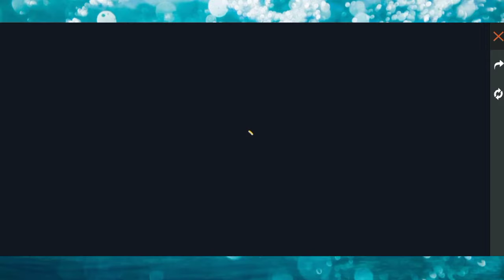How To Complete Road To New Dawn Event | How To Get Rampage Jeep Skin Free Fire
How To Complete Road To New Dawn Event | How To Get Rampage Jeep Skin Free Fire |Free Fire New Event Full Details In Hindi |

             ✸✸ ᴋᴇᴇᴘ sᴜᴘᴘᴏʀᴛɪɴɢ ✸✸

                     ★ ʟɪᴋᴇ - sʜᴀʀᴇ  ✔

★ ɪɢɴ - ᴡʜɪᴛᴇ_ᴅᴇᴠɪʟ

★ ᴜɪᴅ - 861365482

★ ʀᴇɢɪᴏɴ - ɪɴᴅɪᴀ

♦️⬤ ᴛᴏᴘ ғʀᴇᴇ ғɪʀᴇ ᴛᴏᴘ ʟɪᴠᴇ ᴄᴏᴜɴᴛʀɪᴇs ⬤♦️
      ◆ ɢᴀʀᴇɴᴀ ғʀᴇᴇ ғɪʀᴇ ɪɴᴅᴏɴᴇsɪᴀ ʟɪᴠᴇ
      ◆ ɢᴀʀᴇɴᴀ ғʀᴇᴇ ғɪʀᴇ ʙʀᴀᴢɪʟ ʟɪᴠᴇ
      ◆ ɢᴀʀᴇɴᴀ ғʀᴇᴇ ғɪʀᴇ sɪɴɢᴀᴘᴏʀᴇ ʟɪᴠᴇ
      ◆ ɢᴀʀᴇɴᴀ ғʀᴇᴇ ғɪʀᴇ ɪɴᴅɪᴀ ʟɪᴠᴇ
      ◆ ɢᴀʀᴇɴᴀ ғʀᴇᴇ ғɪʀᴇ ᴍᴇxɪᴄᴏ ʟɪᴠᴇ
      ◆ ɢᴀʀᴇɴᴀ ғʀᴇᴇ ғɪʀᴇ ᴛʜᴀɪʟᴀɴᴅ ʟɪᴠᴇ
      ◆ ɢᴀʀᴇɴᴀ ғʀᴇᴇ ғɪʀᴇ ʜɪʀᴏsʜɪᴍᴀ ʟɪᴠᴇ
      ◆ ɢᴀʀᴇɴᴀ ғʀᴇᴇ ғɪʀᴇ ɴᴇᴘᴀʟ ʟɪᴠᴇ
      ◆ ɢᴀʀᴇɴᴀ ғʀᴇᴇ ғɪʀᴇ ʙᴀɴɢʟᴀᴅᴇsʜ ʟɪᴠᴇ

✦ ᴅɪsᴄʟᴀɪᴍᴇʀ :-

☞ ᴛʜɪs ɪs ᴀ ɢᴀᴍᴇᴘʟᴀʏ ᴠɪᴅᴇᴏ ᴍᴀᴅᴇ ғᴏʀ ᴇɴᴛᴇʀᴛᴀɪɴᴍᴇɴᴛ ᴘᴜʀᴘᴏsᴇ ᴏɴʟʏ !! ɴᴏ ᴀɴʏ ʜᴀʀᴍғᴜʟ ᴄᴏɴᴛᴇɴᴛs ɪɴ ᴛʜɪs ᴠɪᴅᴇᴏ. ɪᴛ's ᴊᴜsᴛ ғᴏʀ ғᴜɴ ᴀɴᴅ ᴇɴᴛᴇʀᴛᴀɪɴᴍᴇɴᴛ ᴘᴜʀᴘᴏsᴇ ᴏɴʟʏ.

✭ ʟɪᴋᴇ ✔

✭ sʜᴀʀᴇ ✔

✭ sᴜʙsᴄʀɪʙᴇ ᴍʏ ᴄʜᴀɴɴᴇʟ ✔